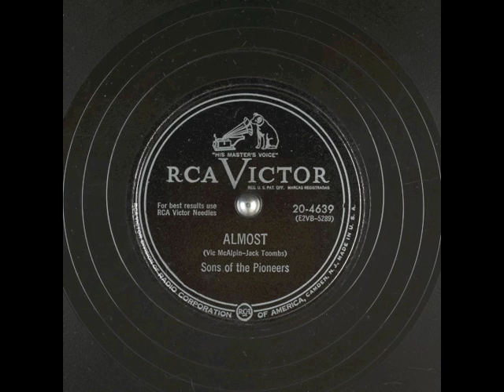Almost (1952) - The Sons of the Pioneers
from RCA Victor 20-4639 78 rpm
Music and Lyrics by Vic McAlpin and Jack Toombs